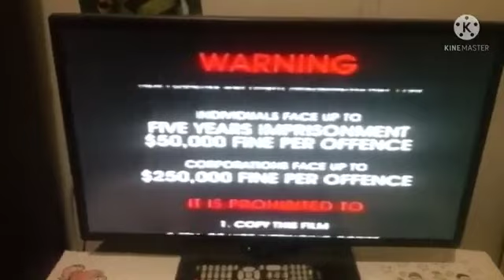Opening To The Wiggles Whoo Hoo Wiggly Gremlins 2003 VHS